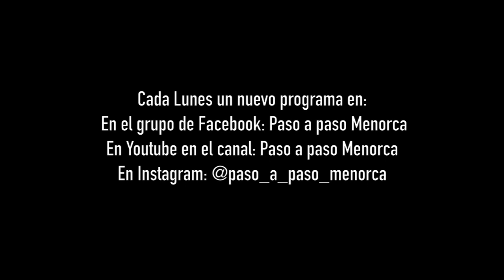Promo: Paso a paso Menorca (Tercera temporada)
Que mejor manera de terminar el año con una sorpresa...
Oficialmente Paso a paso Menorca ya tiene tercera temporada...
Así que la ventura continuar...
Si quieres saber cuando continuara...
Mira el video y lo descubrirás...

¡Feliz año 2023 y salud!